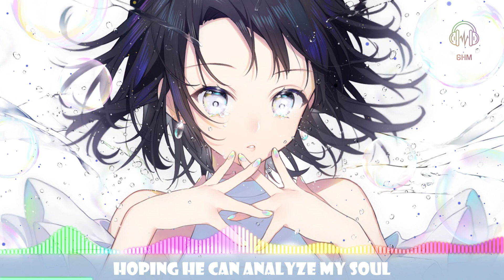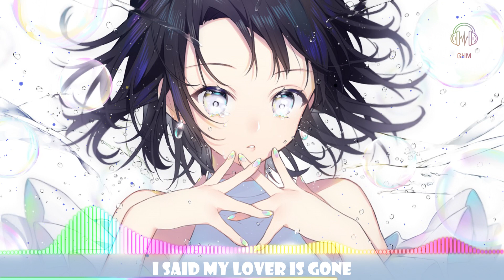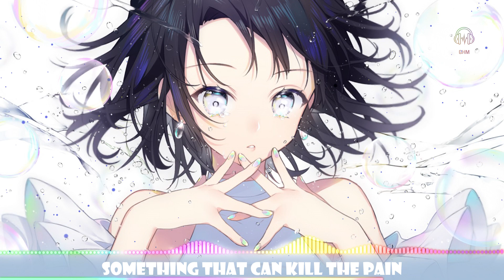[BassBoosted Nightcore] You Need You (CryJaxx Ft. Rosendale) [Tomatow Remix] [Lyrics video]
Track: CryJaxx - You Need You (Ft.  Rosendale) [Tomatow Remix] {Magic Free Release}

🎧 Song Lyrics 🎧

Mama thinks that I'm going under
Papa says it's all just a phase
I just hear the voice in my mind saying
Everything's not gonna be okay
'Cause I lost friends trying to tie up all my loose ends
Had a rough year trying to chase away the tears I
Wasted on love
So, I'm laying on the couch
Some doctor I don't know
Hoping he can analyze my soul
I said my lover is gone
They left no note
I got nobody and no hope
Doctor tell me how'd I get this low?
I don't want to live my life no more
So give me all your pills
Something that can kill the pain
He says
Everything comes and everything goes
You don't need love, you need you the most
So, I won't give you drugs to overdose
Pocket full of happy memories
I just wanna throw them away
Spending all my time just wondering
How do I make this great escape?
'Cause I lost touch with the people that I'm made of
Now they're all gone
I won't pick up my phone

IMPORTANT !!
I will respond asap. There is never a need to strike a video down when you can get it removed and keep the channel and yourself happy :)